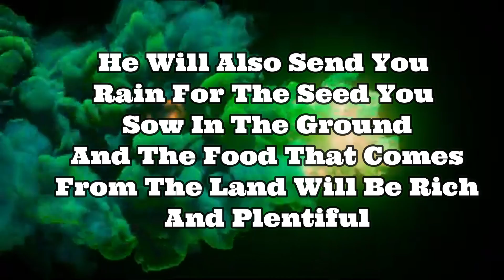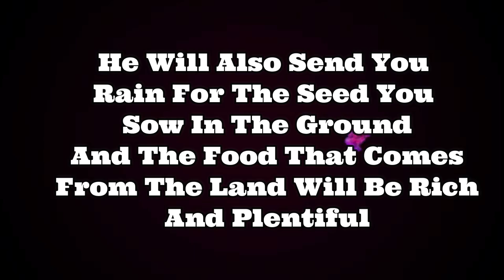Your promise for the day/10/11/2020 /Today Bible Verse in English/God's word today/Today Bible verse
Pleasant greetings to you all in the name of Jesus Christ. The Lord promises us today with his words from Isaiah 30: 23 as,
He Will Also Send You Rain For The Seed You Sow In The Ground, And The Food That Comes From The Land Will Be Rich And Plentiful.
Let's pray.

Dear loving father, bless us as per your words. Let us eat to the full with the blessed labour of our hands and let us, our land, home and job be blessed by you God. Amen.